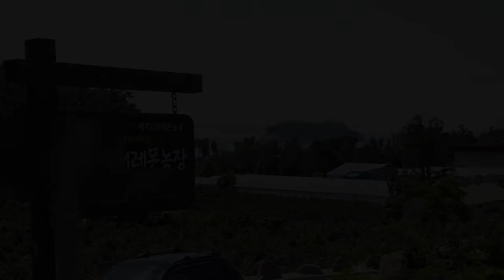[해피플러스] 상큼함이 톡톡 그린레몬